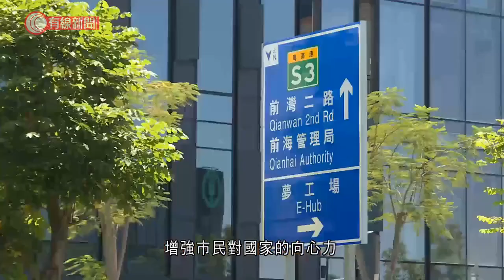林鄭月娥提出「四通」 冀加強港深兩地互通 - 20210914 - 有線中國組 - 有線新聞 CABLE News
【有線新聞】行政長官林鄭月娥指，國務院印發《全面深化前海深港現代服務業合作區改革開放方案》，為香港提供了更大的發展空間。她盼望日後尤其住在新界西及北部港人，可以到前海返工。林鄭月娥接受內地傳媒訪問時指，今次前海擴區使前海更近香港之餘，也為香港提供了更大的發展空間，增強市民對國家的向心力，對融入國家發展大局都至關重要。林鄭月娥說：「你可以想像有了一個前海，而且距離我們的新界的西北部非常近，我真的是盼望未來港人他要是居住在新界的北部、西部，他上班應該到前海，這個是前海對香港的重要性。她表示兩地要達至順勢而為，除了要機制互通、民心相通外，基建以至政策都必需要貫通。至於香港應如何對接前海，林鄭月娥認為無論是政策、思維及機制都要用新的角度去看。林鄭月娥說：「首先我們必須要在空間要拓新，不要到了深圳河以南我就停了，以前是的我們看不到深圳河以北是怎麼發展，這個必須要從空間上要革新，第二個就是我們的觀念也要更新，我們除了是一個服務提供者，一個監管者，我們必須要做一個促成者，必須要做一個推廣者，最後就是我們本身的機制也要革新。」她又稱，大灣區「跨境理財通」啟動，有利於香港金融業的發展，也有利於發揮香港作為國家金融改革開放試驗田的優勢，推動人民幣國際化。

相關影片:
1. 城管追打阻街檔主反被砍傷　檔主辯稱迷糊間隨手拿起東西自衛：後來我才發現那是刀 - 20200910 - 有線中國組 - 有線新聞 CABLE News
2. 挑戰中國第一鬼村封門村「太師椅」相傳坐過的人必遇鬼 主持坐後慘遭靈體攻擊！？突然狂嘔肚痛不起 大叫救命！－怪談大逆北道－主持：梁思浩
3. 廖碧兒 承認盧啟賢為男友 受傷留院同時面對與陳豪分手消息 因拍皆大歡喜與劉愷威成戀人 被網民指責拜金形象受損 天下第一Friend2 訪問 中文字幕